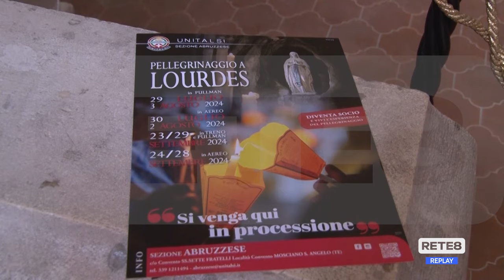L’Aquila - La Madonna di Lourdes per i 120 anni Unitalsi